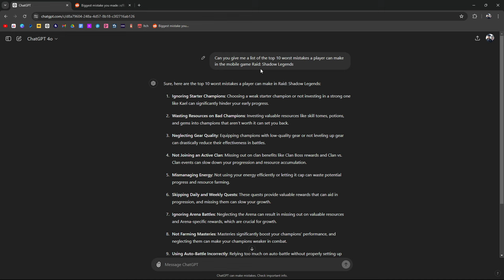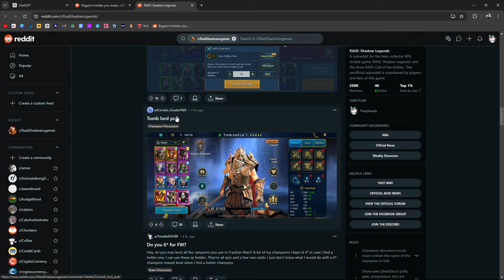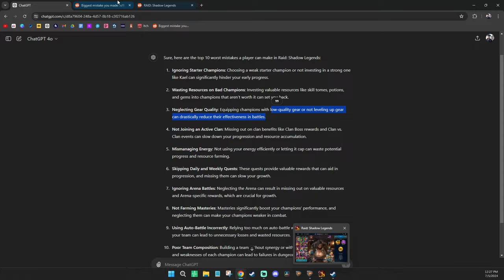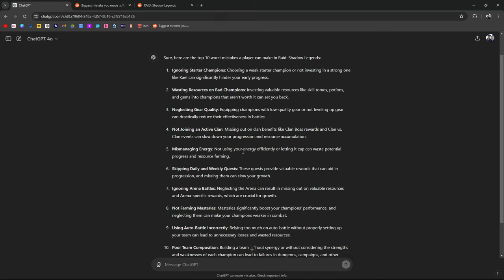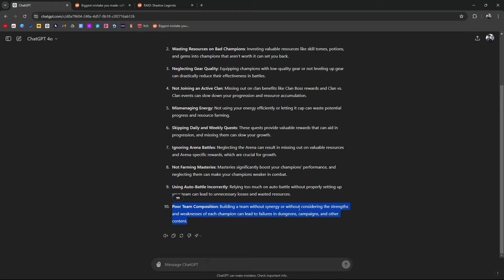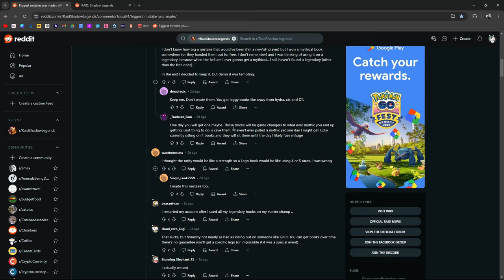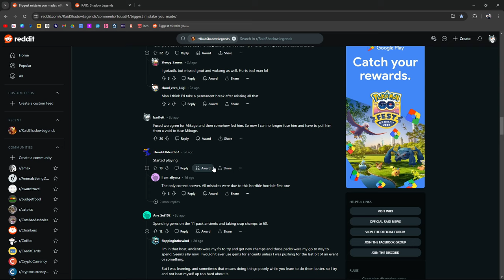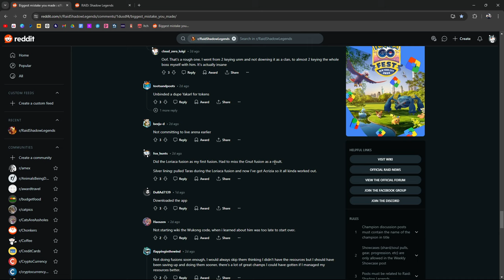Top 10 Worst Mistakes According To CHAT GPT | Raid: Shadow Legends